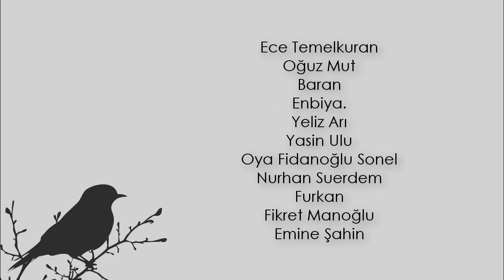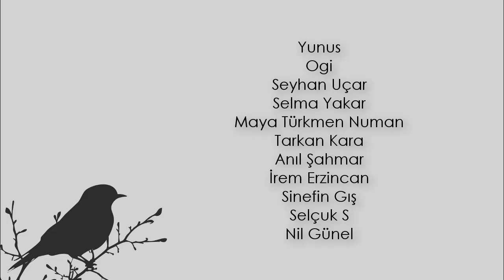Oliver Sacks: Yüz Körlüğü Üzerine (2010)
Karısını Şapka Sanan Adam kitabıyla tanıdığımız, tabii bunun yanında Aklın Gözü, Bilinç Nehri, Halüsinasyonlar gibi çeşitli kitapları da bulunan Oliver Sacks, "yüz körlüğü" meselesine eğilmiş önemli nörologlardan biridir. Kendisi de bir "yüz körü" olan Sacks, sadece kendi deneyimlerinden yola çıkarak değil, özellikle hastalarından yola çıkarak ve vaka incelemelerini oldukça yalın bir dille ifade ederek ele aldığı konuların gerek profesyonel anlamda değer görmesini gerekse de sıradan meraklı okurların ilgisini çekmesini başarmıştır.

2010'da Aklın Gözü kitabının yayımlanmasının ardından çeşitli röportajlar veren Sacks, bunlardan birinde yüz körlüğü meselesine değiniyor ve ünlü kitabı Karısını Şapka Sanan Adam'ı ve o kitabın yayımlanmasından sonraki süreçte aldığı mektupları anlatıyor. Aynı zamanda annesinin de muhtemelen bir yüz körü olduğundan oysa babasının ise bir "süper tanıyıcı" olduğundan bahsediyor. Sacks'a göre insanların çoğu yüzlerle ilişkilerinde normaldir, ancak bir köşede yüz körleri varsa öteki köşede de süper tanıyıcılar bulunmaktadır.

1944'te "prosopagnozi" adlı yüz körlüğünün tanısının yapıldığını ifade eden Sacks, bu tanının insanlar tarafından bilinir hale gelmesinin de yine kendi çalışmaları vesilesiyle olduğunu ifade ediyor.